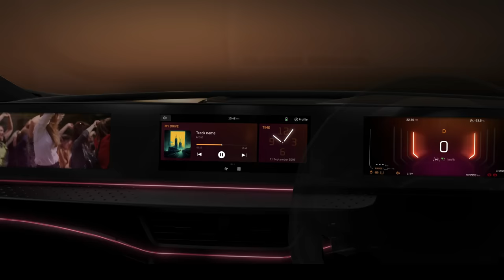Le Chalaang | Mahindra eSUV Anthem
🎶Tu le chalaang, chalaang..🎶

A musical creative by A R Rahman